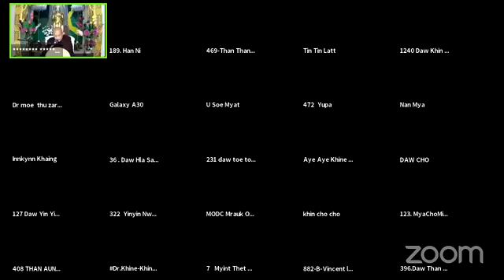Buddha Dhamma(The Four Noble Truths) by Mrauk Oo Saradaw (15 -1-2021) 08:00 p.m.